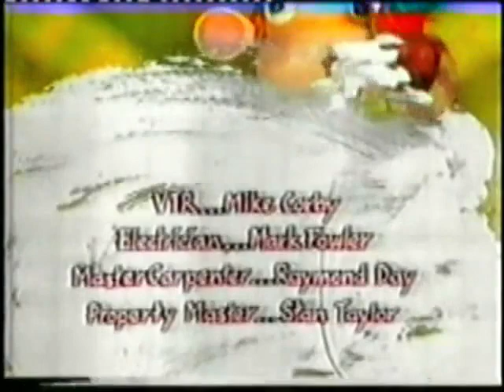Just POB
Just Pob. Nothing but Pob. well. with added Brian Blessed & Roy Castle. but mainly it's JUST POB